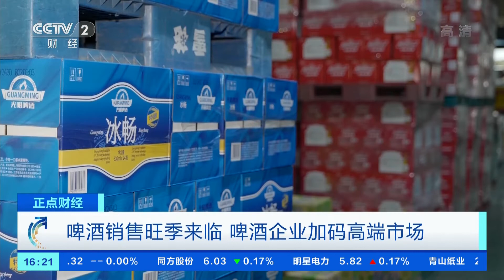[正点财经]啤酒销售旺季来临 啤酒企业加码高端市场| CCTV财经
啤酒销售旺季来临，啤酒企业加码高端市场。